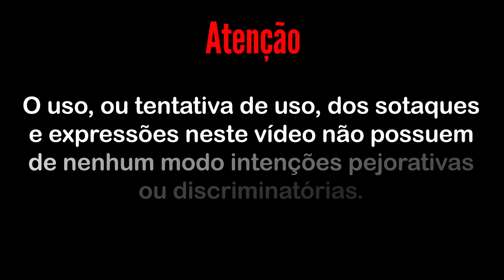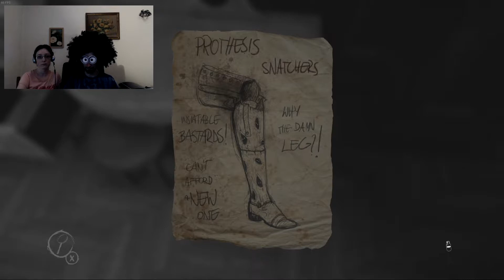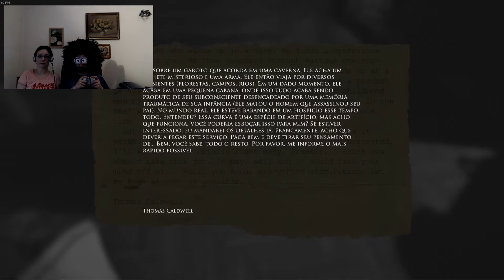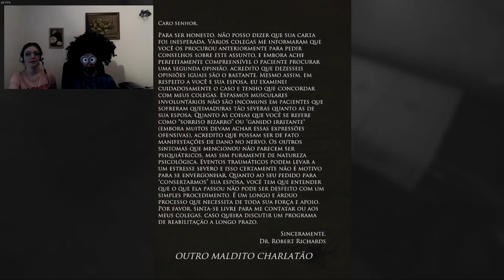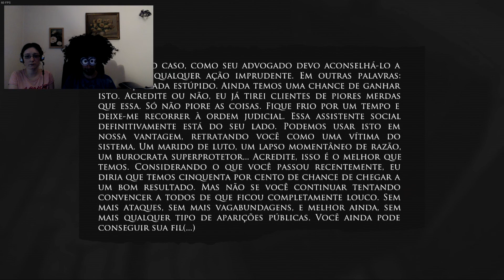Irmãos borragem | Layers of Fear PT-BR | Parte 3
Neste episódio,  os irmãos Borragem "MCBorrou/McCagou" e "Merdanésio Estronciolino/Estroncionildo" continuam sua viagem  pela mansão assombrada de um pintor completamente desequilibrado...